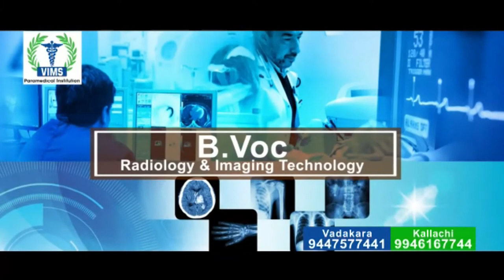108 സര്‍വീസ് ആംബുലന്‍സ് ഡ്രൈവര്‍മാര്‍ക്ക് ഇത് ദുരിതകാലം